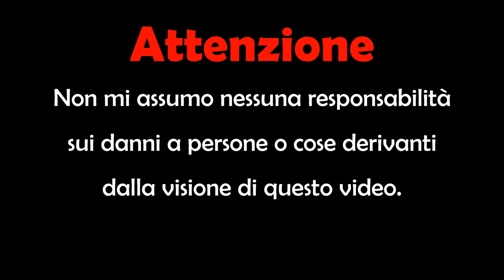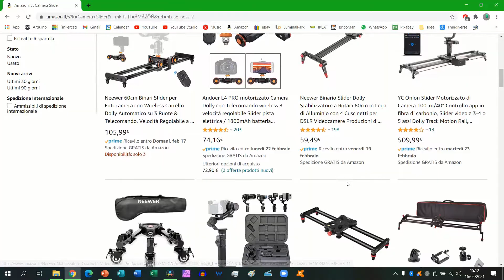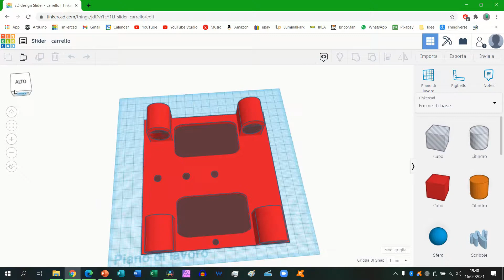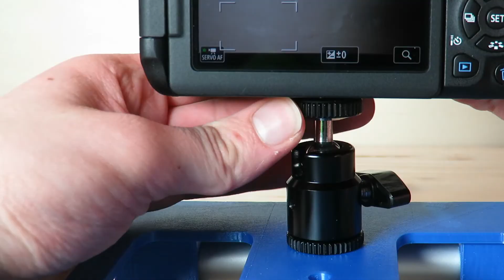Slider Motorizzato per Fotocamera FAI da TE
In questo video vi mostro come costruire uno slider motorizzato per fare riprese molto stabili e fluide con il telefono o con la fotocamera, il tutto in modo molto semplice ed economico.

Schema elettrico: [questo link sarà disponibile a breve]
Deviatore bipolare a levetta
Batteria 18650
Scheda di ricarica
Modulo step-up 5v
Attacco fotocamera
Led colorati
ATTENZIONE: i prodotti che ho linkato non li ho provati, i componenti usati da me erano stati comprati anni fa, quindi non posso assicurare che corrispondano perfettamente a quelli indicati.